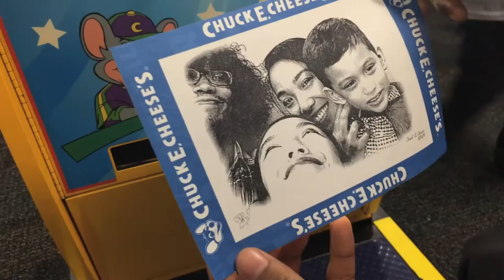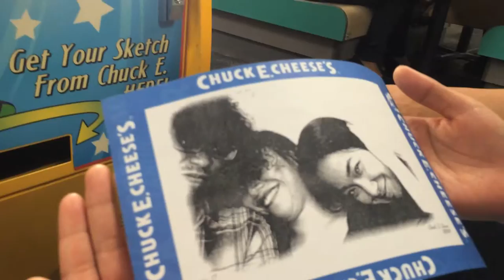Vlogmas 2015 | Day 5: Party with Mr. Cheese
December 5, 2015 | Belt promotions and Chuck E. Cheese. Yay vlogmas.